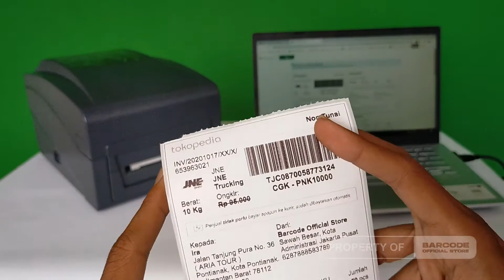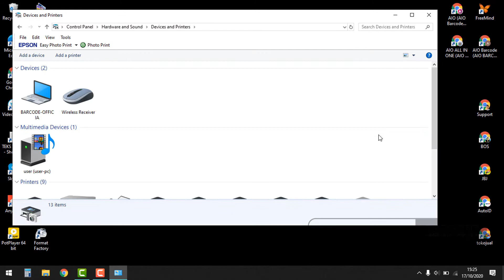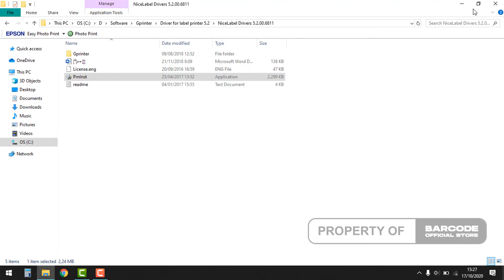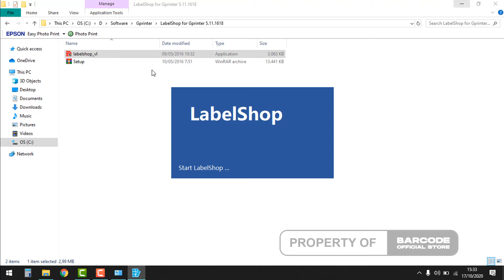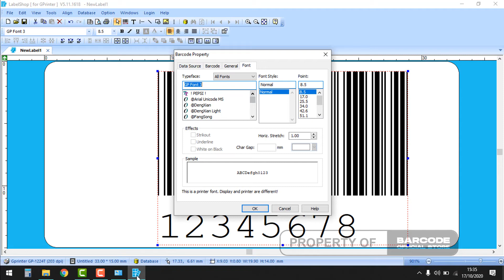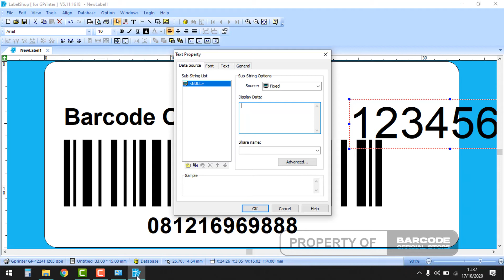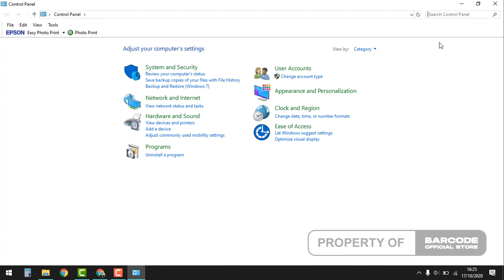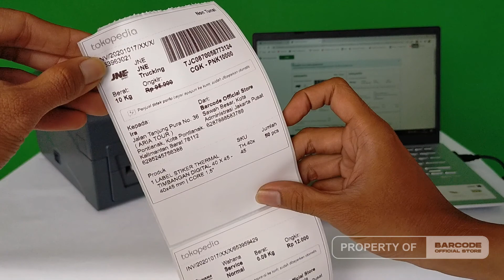Printer Barcode Gprinter GP-1224T (Tutorial Lengkap)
GPrinter GP-1224T merupakan printer barcode dengan teknologi cetak thermal transfer (memakai ribbon) dan direct thermal dengan lebar print area 4″ (104mm).

Bisa cetak label :
 - Price Tag harga
 - Alamat Pengiriman Marketplace
 - Airway Bill
 - Shipping Label
 - Ticketing ( bioskop, tiket wahana thermal )
 - Gelang Pasien
 - Label Baju/Pita Tafeta

Klik Link dibawah untuk Driver dan Software GPrinter GP-1224t

Salam Sukses Barcode Official Store!